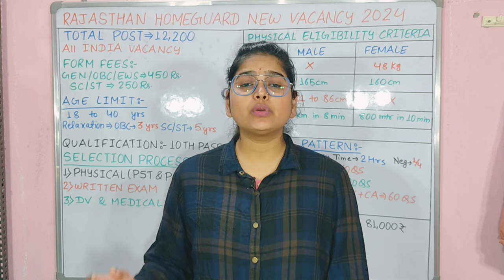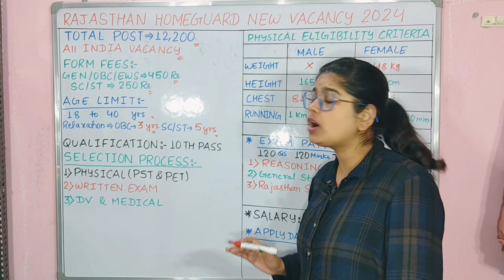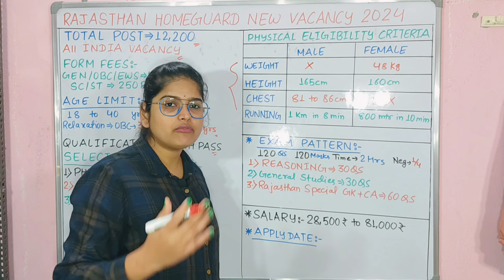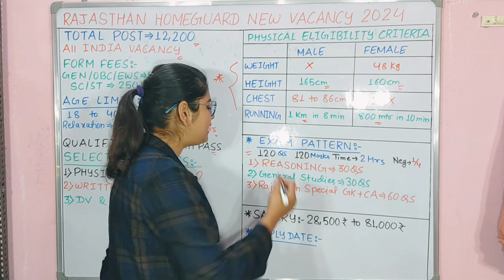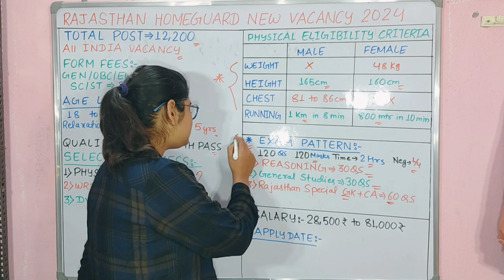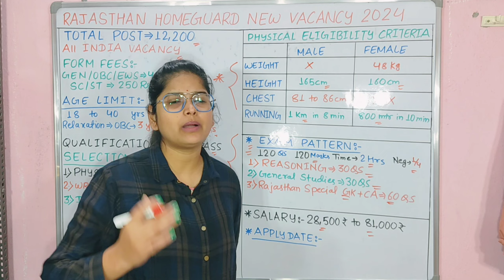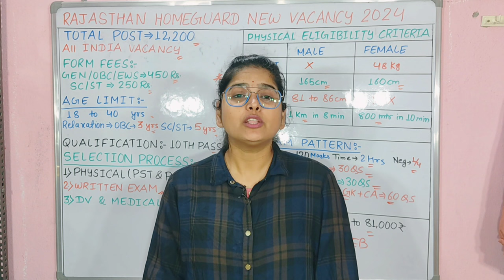होमगार्ड नया भर्ती 2024 online apply I homeguard new vacancy 2024 l homeguard recruitment 2024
होम गार्ड नया भर्ती 2024 होमगार्ड नया भर्ती राजस्थान होमगार्ड नया भर्ती दिल्ली होमगार्ड नया भर्ती यूपी होमगार्ड नया भर्ती राजस्थान होमगार्ड नया भारती 2024 यूपी होमगार्ड नया भारती 2024
up home guard new vacancy 2024
delhi home guard new vacancy home guard bharti 2024 home guard new vacancy 2024 delhi home guard vacancy delhi police home guard new vacancy 2024
up home guard bharti 2024 new update
bihar homeguard bharti 2024 new update
home quard new vacancy 2023